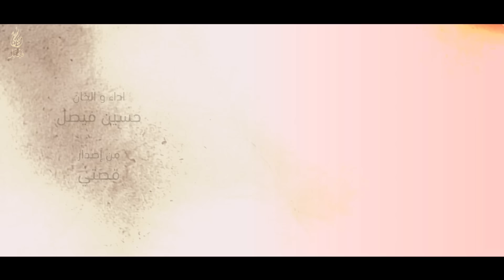قصتي | حسين فيصل | محرم 1439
أداء وألحان: حسين فيصل
من إصدار: قصتي، محرم 1439
كلمات: الشاعر خليل آل إسماعيل
تنفيذ ومونتاج: مهدي سعد مزرعة
الهندسه الصوتية والتوزيع: استديو سيفن - مملكة البحرين

إنتاج: استديو سيفن للإنتاج الفني - مملكة البحرين